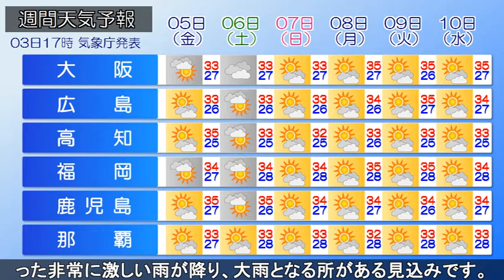2022/08/03 全国の天気予報 夕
前線が東北付近に停滞しています。夕方(3日)は前線付近の東北や北陸で、激しい雨や雷雨となっています。
また、中国～近畿で、局地的に雨雲の湧いている所があります。17時時点で、東北や北陸で大雨警報や洪水警報、土砂災害警戒情報の発表されている地域があります。
最新の気象情報に留意して、土砂災害や低い土地の浸水、河川の増水や氾濫に警戒してください。
土砂災害警戒区域等にお住まいの方は、市町村から発令される避難指示などの情報に注意してください。

あす(4日)は前線の影響で西～東日本の広い範囲で雨模様となるでしょう。
雷を伴った非常に激しい雨が降り、大雨となる所がある見込みです。